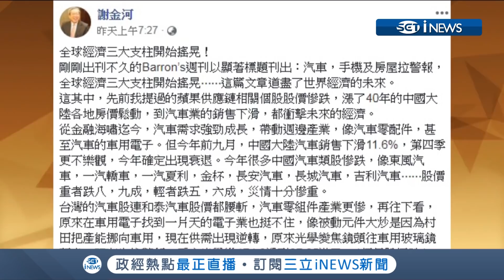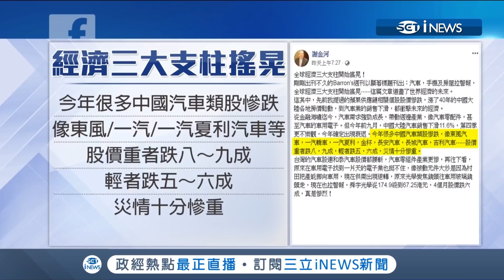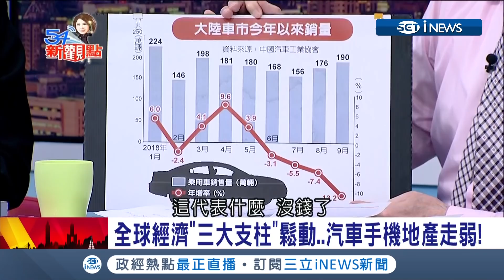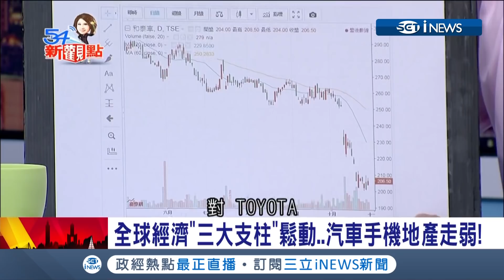投資人惡夢！中國房市開始崩盤 各地湧現抗議團體 台灣建商嚇得資金大撤退｜【國際局勢。先知道】20181030｜三立iNEWS